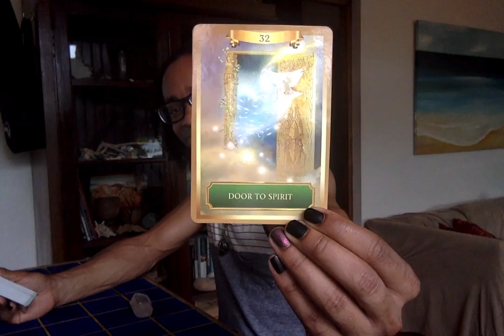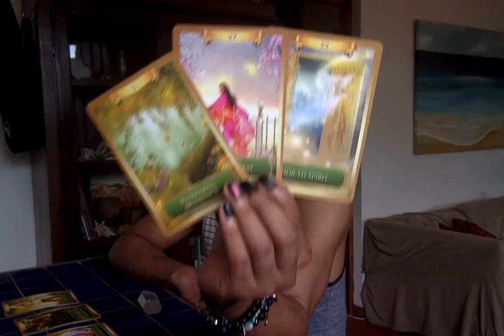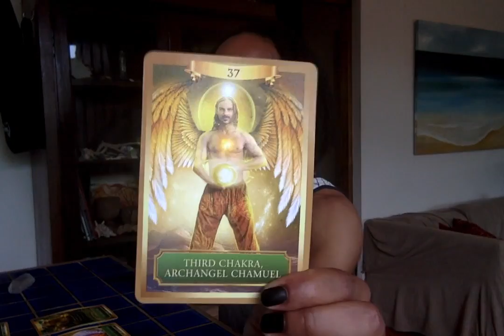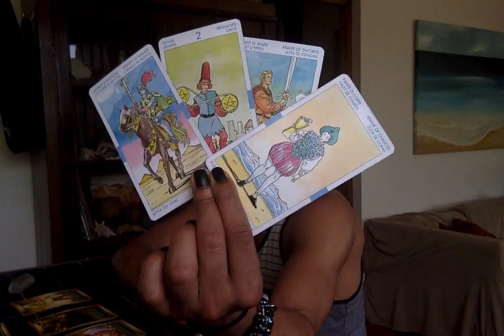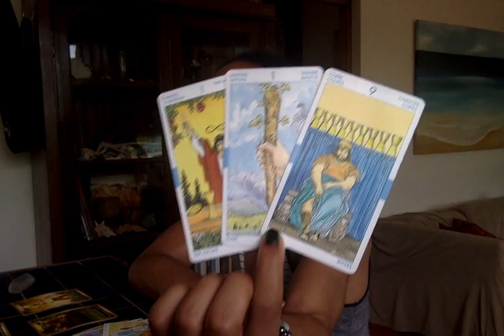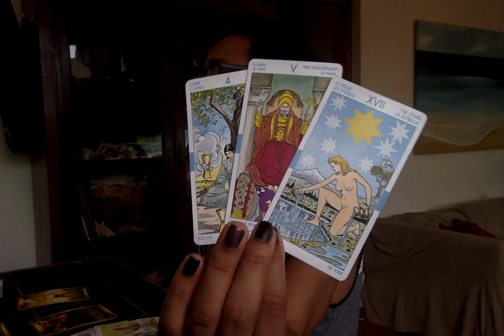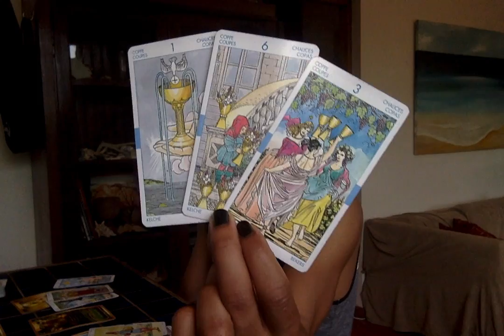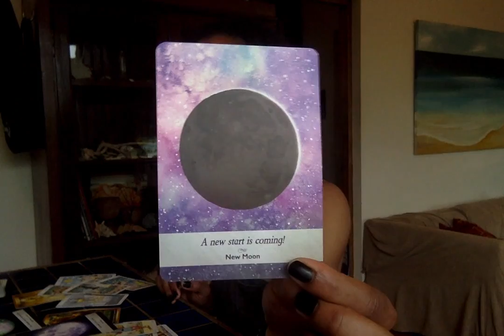Gemini/Cancer Cusper - * Embracing A More Spiritual Path * - March 2020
30 min - $65
60 min - $130

Available oracle decks:
~Crystal Mandala
~Sacred Rebels